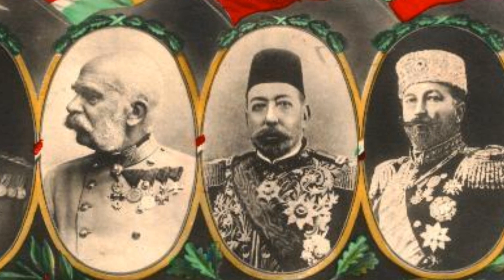What is the HISTORY of DIPLOMACY? / Background of the GAME / Historical Roots of Diplomacy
Have you ever wondered about whether the game of Diplomacy is based on real events?  Why start the game in Spring of 1901?  Why is there only one piece allowed per space?  Here we take a deep dive into the origins of the game of Diplomacy, for fans of the game and gaming in general.

This classic game of pure negotiation has taken many forms over the years.

The first The Avalon Hill Game Co version has perhaps the widest release, but Avalon Hill Games, Inc. re-released the game in 1999, complete with a colorful new map and metal pieces. In 2008, Avalon Hill released a 50th anniversary edition with a new map and cardboard pieces representing the armies and navies.

In the game, players represent one of the seven "Great Powers of Europe" (Great Britain, France, Austria-Hungary, Germany, Italy, Russia or Turkey) in the years prior to World War I. Play begins in the Spring of 1901, and players make both Spring and Autumn moves each year. There are only two kinds of military units: armies and fleets. On any given turn, each of your military units has limited options: they can move into an adjoining territory, support an allied unit in an attack on an adjoining territory, support an allied unit in defending an adjoining territory, or hold their position. Players instruct each of their units by writing a set of "orders." The outcome of each turn is determined by the rules of the game. There are no dice rolls or other elements of chance. With its incredibly simplistic movement mechanics fused to a significant negotiation element, this system is highly respected by many gamers.